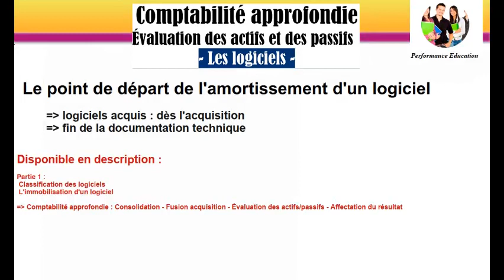Évaluation des actifs/passifs : Les logiciels (Comptabilité approfondie) - Partie 2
Programme " Comptabilité approfondie "
AAAAAAAAAAAAAAA